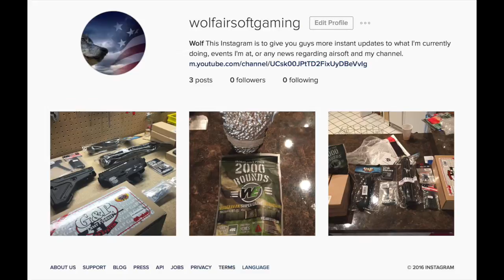Wolf's Brand Spankin' New Amazing Instagram for Wolf Airsoft Gaming Best Ever 110% Guaranteed!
For a lot more info, a lot more guns, and a lot more airsoft, follow my new Instagram designed to give YOU the most up to date details, updates, and anything else that fits the bill. Thank you guys for your support!

Hope you guys learned something from the video or it answered some of your questions. Still have some questions, comments, or suggestions for future episodes?